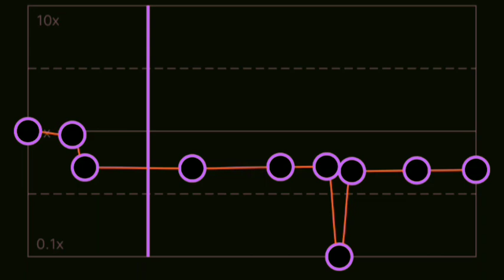heart attack Demi Lavato {capcut edit audio}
Heart Attack2012

Trey Songz
3 min 55 secHeart Attack Lyrics
Heart Attack Lyrics
Heart Attack2012

Trey Songz
3 min 55 sec
Play Song

Lyrics

Oh wo-oh, oh wo-oh

We share something so common

Still so rare, and I'm in awe

Never been here before

So high, we're still climbing

Even here inside these walls

Breaking each other's hearts

And we don't care 'cause we're so...

...In too deep, can't think about giving it up

But I never knew love would feel like a heart attack

It's killing me, swear I never cried so much

'Cause I never knew love would hurt this fuckin' bad

The worst pain that I ever had

Oh wo-oh, never never never knew love (oh wo-oh) would hurt this fuckin' bad

All the times when I know I should be smiling

Seem to be the time that I frown the most

Can't believe that we're still surviving

'Cause I'm slowly breaking down

Even when I hold you close

And if I lose you

I'm afraid I would lose who

Who I gave my love to

That's the reason I stay around

Even though I fell way...

But I never knew love would feel like a heart attack( oh and it's killing me)

'Cause I wanna leave, and you wanna leave